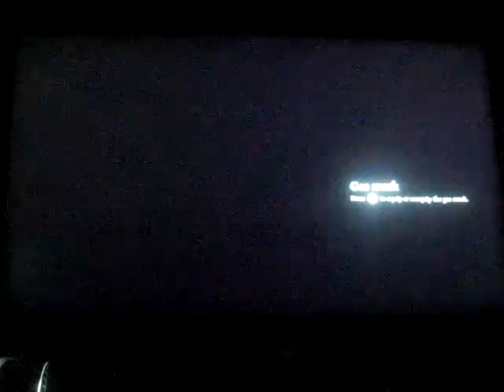Ad Infinitum playthrough part 14: the horrors of chemical warfare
Part 14 of my playthrough of Ad Infinitum